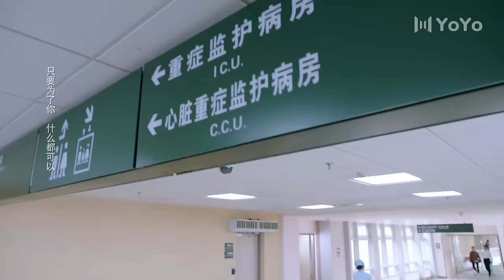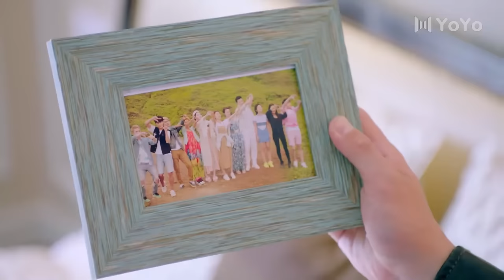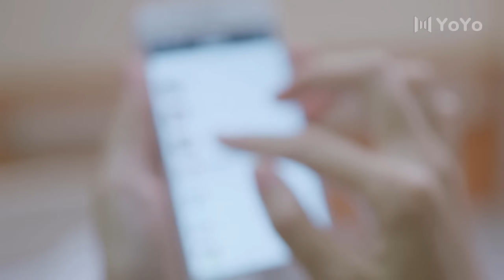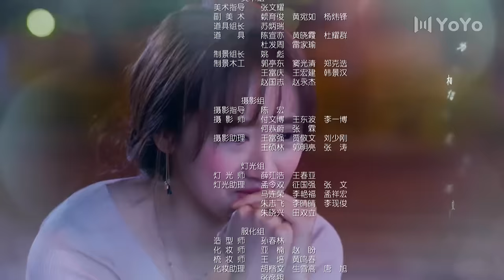[ENG SUB] Remember Me 33 (Crystal Yuan, Tong Mengshi) | 青春向前冲